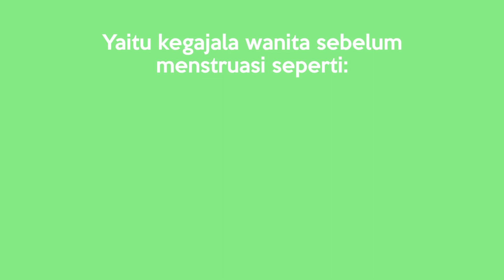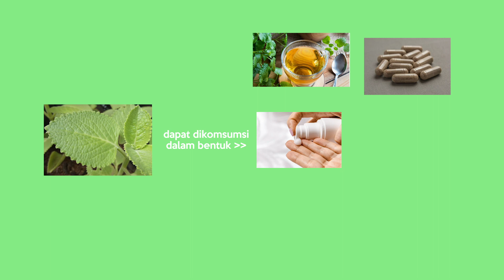Apa aja sih manfaat dari lemon balm - Griya Mint Malang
Halo, selamat datang di channel Griya Mint Malang. Di video kali ini, saya akan membahas tentang manfaat lemon balm bagi kesehatan tubuh. Lemon balm adalah tanaman herbal beraroma lemon yang sering digunakan sebagai bahan obat herbal, rempah-rempah, teh, atau minyak esensial .

Beberapa manfaat lemon balm bagi kesehatan tubuh adalah:

Meningkatkan kesehatan mental, seperti menenangkan pikiran, mengurangi stres, kecemasan, depresi, dan insomnia, meningkatkan suasana hati, konsentrasi, ingatan, dan fungsi kognitif .

Menyembuhkan cold sore, yaitu luka melepuh yang disebabkan oleh virus herpes simplex, dengan cara menghambat perkembangan virus, mengurangi peradangan, dan mempercepat penyembuhan .

Mengatasi PMS, yaitu gejala-gejala yang dialami wanita sebelum menstruasi, seperti nyeri perut, kram, perubahan mood, dan lain-lain, dengan cara merelaksasi otot-otot rahim, menyeimbangkan hormon, dan meningkatkan mood .

Meningkatkan fungsi pencernaan, seperti merangsang produksi empedu, mengurangi kembung, gas, mual, dan sakit perut, dan mengobati gangguan pencernaan seperti sindrom iritasi usus besar, tukak lambung, dan GERD .

Mencegah kanker, dengan cara melindungi sel-sel tubuh dari kerusakan akibat radikal bebas dan menghambat pertumbuhan dan penyebaran sel-sel kanker, terutama pada kanker payudara, prostat, dan leukemia .

Lemon balm dapat dikonsumsi dalam bentuk teh, kapsul, losion, balm, atau minyak esensial. Namun, sebelum mengonsumsi lemon balm, ada baiknya Anda berkonsultasi dengan dokter terlebih dahulu, terutama jika Anda memiliki kondisi medis tertentu, sedang hamil atau menyusui, atau sedang mengonsumsi obat-obatan lain .

Demikian video kali ini tentang manfaat lemon balm. Semoga bermanfaat dan menambah wawasan Anda. Sampai jumpa di video selanjutnya. Terima kasih.

 Untuk pemesanan dan info lebih lanjut bisa hubungi

Dan datang langsung ke lokasi kami (Griyamint Malang) di
Jl. Phospat no 31, Pandean 2 , Purwantoro, Blimbing, Malang, Jawa Timur, Indonesia

Happy Gardening…
and Happy Shopping